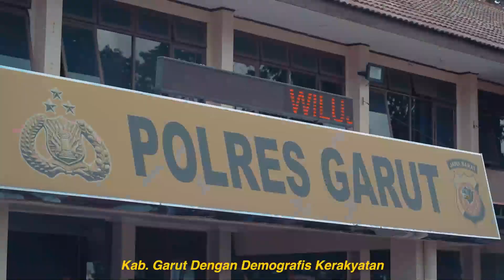Buru Preman dan Penyalahgunaan Narkoba, Polres Garut Bentuk Tim Taktis "Sancang"